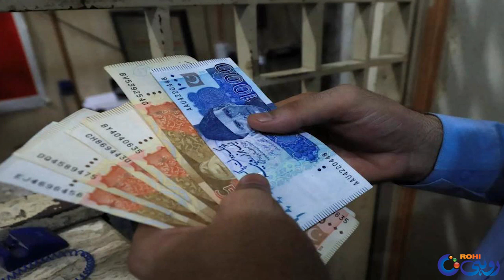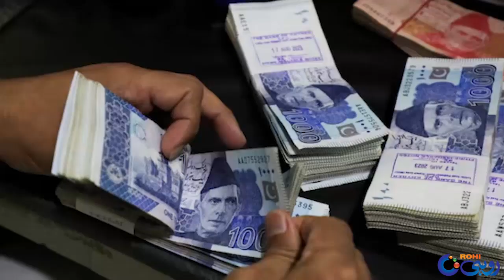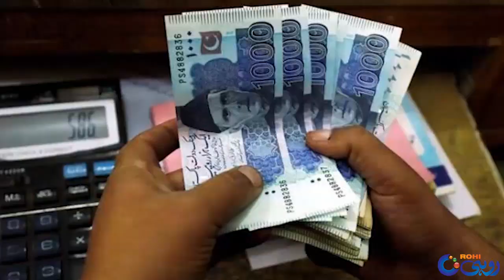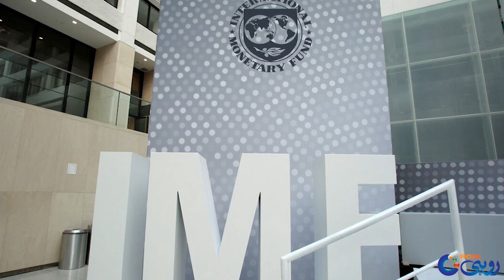Government Should Prove Budget To Be People-Friendly through practical measures | 11 June 24 | Rohi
Government Should Prove Budget To Be People-Friendly through practical measures | 11 June 2024 | Rohi Special